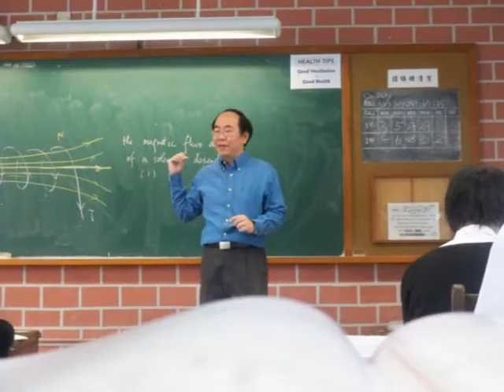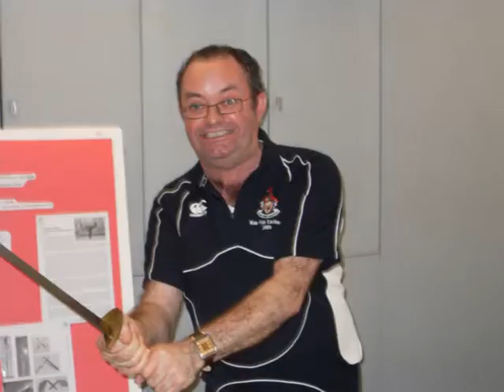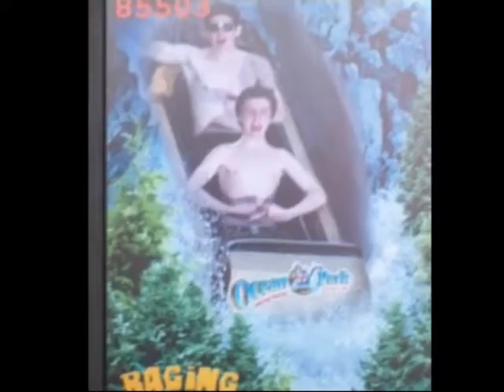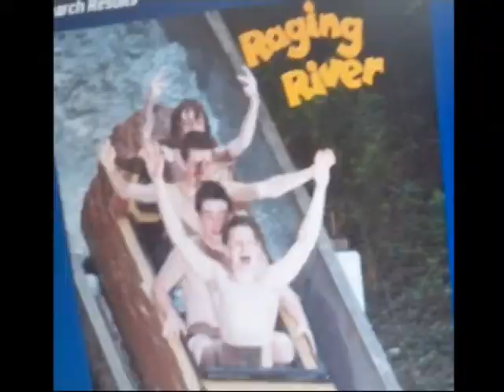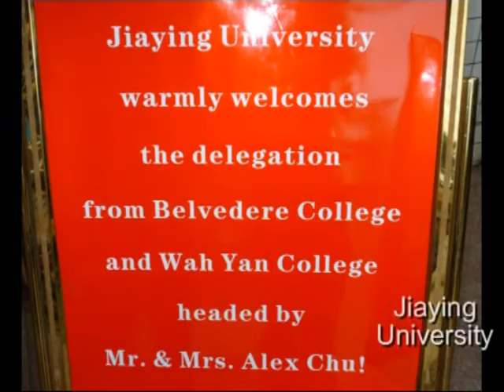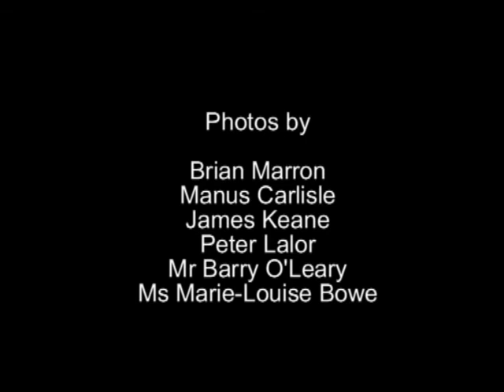Belvedere College's Tour of Hong Kong & China 2009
"Little is known about China in Ireland that goes beyond cuisine and kung fu movie stereotypes. While China is not a top destination for Irish travellers, Irish Jesuits made a home for themselves there over four hundred years ago. In the 1920s they built a school, Wah Yan Jesuit College Kowloon in Hong Kong, and it is this connection which has inspired a new student exchange project between China and Ireland.

The Jesuit Belvedere College in Dublin has a healthy transition year programme. Between sport, music, drama (and everything else) it can be a busy year for TY students. A new programme begun this year gives those in TY the opportunity to experience Chinese language and culture. Run by the UCD Confucius Institute, the 10-week course includes modules in Chinese language, food, society, tradition, arts, film and music.

For some of those involved, the introductory course will serve a very practical purpose, as 17 Irish students are preparing to travel to Hong Kong for two weeks in April. The exchange between Wah Yan College and Belvedere College is being piloted this year and has all gone to plan thus far. Despite the high cost (€1,750 for Irish students) and the scarcity of places (only 15 available to each school), the exchange has been over-subscribed on both sides, with 17 Irish students and 18 Hong Kong Chinese students now involved.

16-year-old Donal Cahill first became interested in the trip while doing the Chinese cultural course last term. They already do a lot of exchanges here in Belvedere with schools in France, Austria and India, he says. But travelling to China is just so different to anything Ive ever had the opportunity to do before.

The schools career guidance counsellor, Barry OLeary, had a big part to play in putting the whole exchange together. I travelled over to Hong Kong before we agreed to set up the student exchange, says OLeary. We were welcomed with open arms by our guests but, more importantly, Wah Yan College has a strong social justice programme, like ourselves, which made the whole idea even more appealing. In the spirit of both schools ethos, Irish students will be travelling to mainland China to teach English at a primary school in a disadvantaged area as part of their own two-week trip to Hong Kong.

Authorities in Belvedere College expect that this is the beginning of a long-standing relationship with Wah Yan College, and expects the the Chinese classes in TY to continue. It has gone very well so far this year so I expect it will become a regular programme, says OLeary."
wites writes John Holden, The Irish Times

Music: Mr Blue Sky by ELO, Dancing Song of the Yao Tribe by the Chinese Instrumental Ensemble.
Photos by: Brian Marron, Ms Bow, Mr O'Leary, James Keane, Manus Carlisle, John Lorigan & Peter Lalor.
Directed By: Brian Marron
Produced By: Mr Gerry Foley